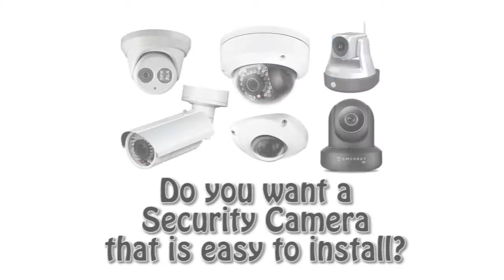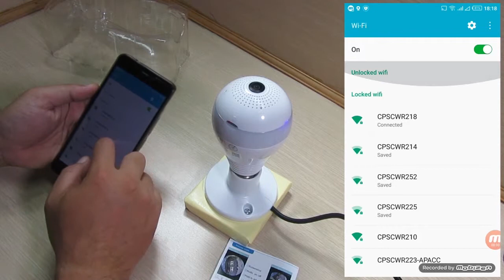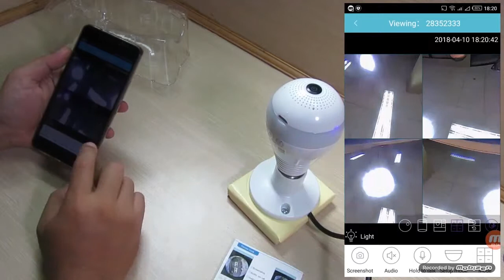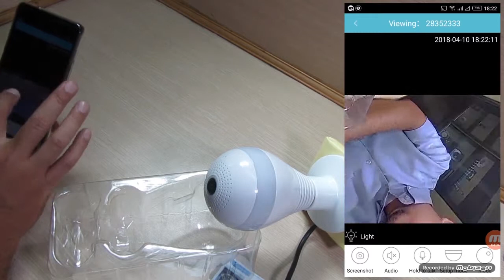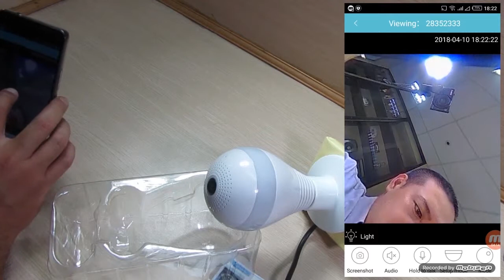V380S Product Demonstration